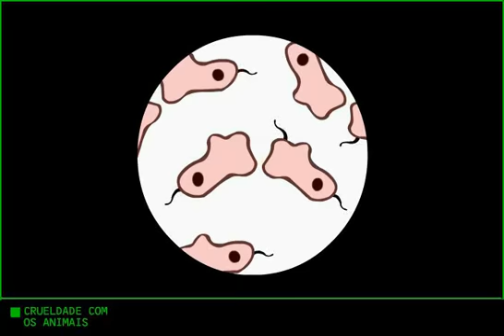The Meatrix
"The Meatrix" é uma animação humorística de quatro minutos que faz uma paródia dos filmes "The Matrix" e destaca os problemas da agricultura industrial. Ao invés do Keanu Reaves, a estrela de "The Meatrix" é um jovem porquinho, Leo, que vive em uma agradável propriedade familiar É o que ele pensa. Leo é abordado por um boi vestindo um sobretudo preto, o Moopheus, que mostra a ele a dura verdade sobre o agronegócio, incluindo uma paródia à tomada em câmera lenta imortalizada por "The Matrix". A mistura de humor, referências da cultura pop e uma importante mensagem se identifica claramente com a ampla cobertura do público usuário da Internet.